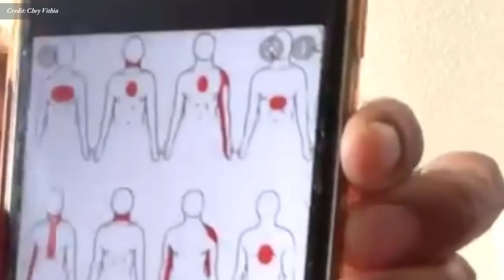ឈឺទ្រូង , Chest pain. Douleur thoracique Dr.​ Chey Vithia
In this video we want to show you about ឈឺទ្រូង , Chest pain. Douleur thoracique Dr.​ Chey Vithia , SUCCESS REVEAL

✮✮✮✮✮ Enjoy!

✡ ABOUT US ✡
.: Why We create SUCCESS REVEAL channel :.
1. To inspire, Motivate, create new entrepreneur
2. Share Business knowledge, Entrepreneurship, Success
3. Free Business Education Online